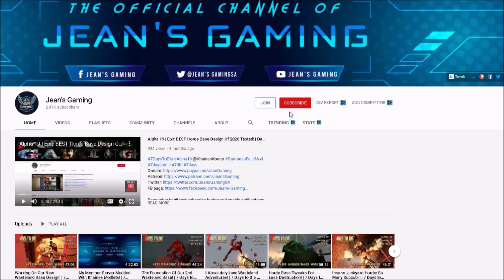Exploring The Mysteries Of The Bates Motel! | 7 Days to Die | War3zuk AIO Mod | Alpha 19 s19 ep4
Game Settings:
Difficulty: Warrior
24 hr Cycle:  60 minutes
Daylight Length: 18
Blood Moon Frequency: 7
Blood Moon Range: 0
Zombies Day: Walk
Zombies Night: Run
Zombies Feral: Sprint
Zombies Blood Moon: Nightmare
XP Multiplier: 100%
Loot Abundance: 100%
Loot Respawn timer: Disabled
Drop On Death: Backpack Only
Blood Moon Spawn: 32 Zombies
Loot Drops:  7 days
Cheat Mode: Off
Mark Air Drops: On

Hardware:
• GPU: AMD RX580 (4GB GDDR5)
• CPU: Intel Core i7-7700K 4.2 GHz
• RAM: 32GB DDR4-2400
• Storage: 500 GB samsung evo SDD
• Speakers: Realtek High Definition Audio
• Microphone: Realtek High Definition Audio

Let’s Play 7 Days to Die War3zuk AIO Mod Alpha 19 .6 Stable Build b9 s19 ep4 Exploring The Mysteries Of The Bates Motel Alpha 19 War3zuk AIO Mod Let’s Play Gameplay.

This is 7 Days to Die War3zuk AIO Mod Mod Alpha 19 .6 Stable build 9 season 19 episode 4 of my 7 Days to Die Alpha 19 War3zuk AIO Mod Stable Build let’s play Singleplayer series/gameplay.

7 Days to Die is an open-world game that is a unique combination of first person shooter, survival horror, tower defense, and role-playing games.

Main War3zuk Overhaul Is As Follows..
War3zuk Alpha 19 AIO
Included are around 20 or so Custom Prefabs of my own..WORLDS are Made using the Ingame Random Gen which uses a Modified Compo Pack RWGMixer file

These Are Included In A Seprate Modlet So They Can Be Removed If Needed And Fall under the same Rules of agreement along with all Modlets starting with War3zuk.
War3zuk Paintings XXX 2x3
War3zuk Suicide girls XXX
War3zuk Extra Deco Ore
War3zuk Creature Pack Patch

7 Days to Die is available for purchase on steam:
7 Days to Die has also been made available for purchase on console: ps4 and xbox.